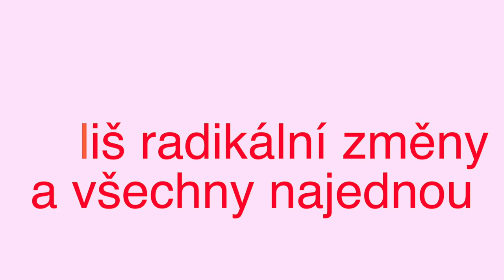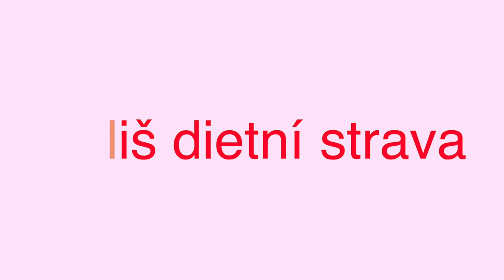Jak začít s hubnutím a změnou životního stylu nejen v lednu?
Také jste si slíbili, že od ledna budete pravidelně cvičit a lépe jíst? Určitě v tom nejste sami!

🎉 Novoroční předsevzetí se nejčastěji týkají hubnutí a změny životního stylu, ale v 90 % naše plány koncem ledna také i končí! 😢

Jak se tomu vyvarovat? Jaké jsou nejčastější překážky lednových předsevzetí? Jak začít, aby nám to vydrželo? Co jíst a jak se hýbat? Tohle všechno se dozvíte v mém videu.

V lednu také spouštím nový běh mého online kurzu hubnutí pro ženy, který je nejen o jídle a pohybu, ale i motivaci, psychice, emočním jedení a sebelásce. Přidejte se na tomto odkaze: